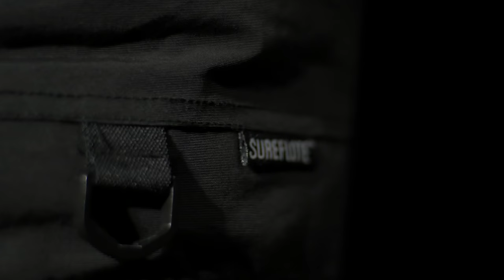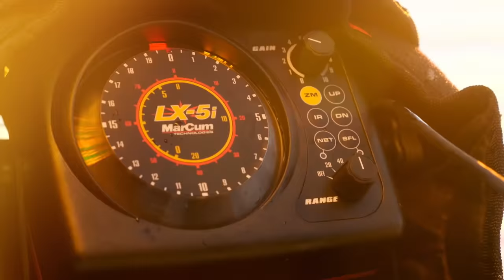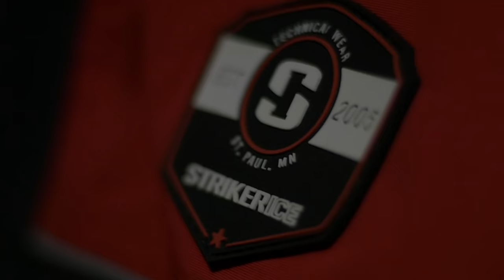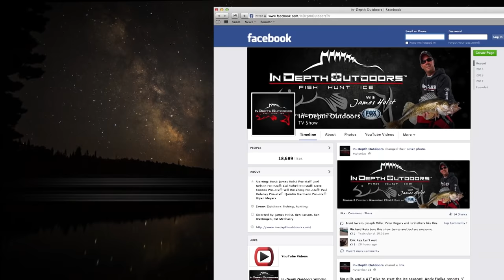Bay de Noc Walleyes - In-Depth Outdoors TV, Season 10 Episode 10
This week In-Depth Outdoors host James Holst meets up with Paul Delaney near Escanaba Michigan for Walleyes on Bay de Noc in cold front conditions.